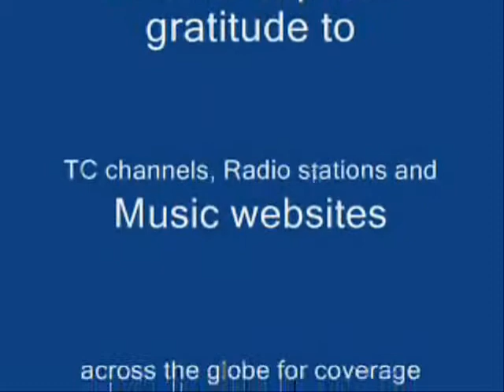Dil matawaala laakh sambhaala - Bewafaa - DoctorKC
INSPIRATION: Shruti Goel - New Delhi